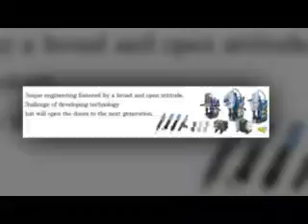Đại lý phân phối và cung cấp máy khoan từ Nitto Kohki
MÁY THỔI KHÍ NÓNG NITTO KOHKI
MODEL:
LA-28B
LA-45B
LA-60B

ĐC: 455 Xô Viết Nghệ Tĩnh, P.26, Q.Bình Thạnh
ĐT: 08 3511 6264 – 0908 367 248